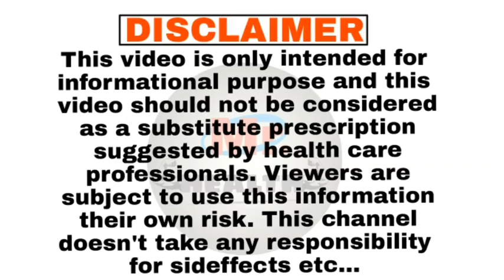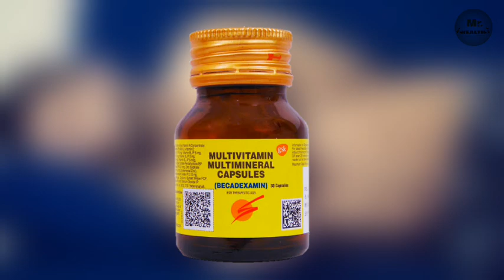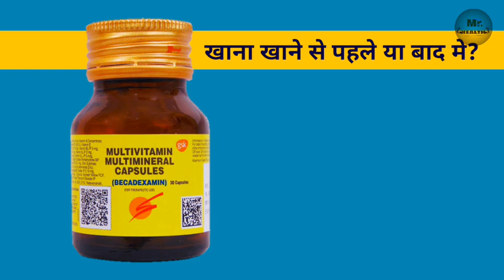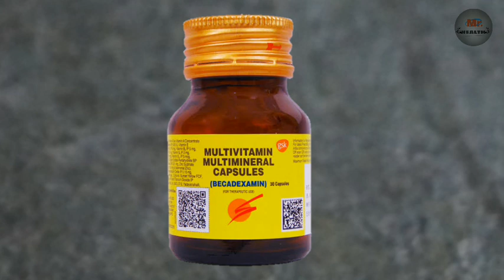BECADEXAMIN : Becadexamin capsule khane ka tarika !!!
BECADEXAMIN :

Iss video pr maine batya h becadexamin capsule khane ka tarika? becadexamin capsule kab or kaise istemal Kare? becadexamin capsule seban kab Kare subha ya ratko? becadexamin capsule khana khane ke baad le ya pehle? doodh ke saath becadexamin capsule le sakte h ya nahi? etc... Janne ke liya video ko jaroor pura dekhe !!!

Message me @facebook/mrhealthhindi